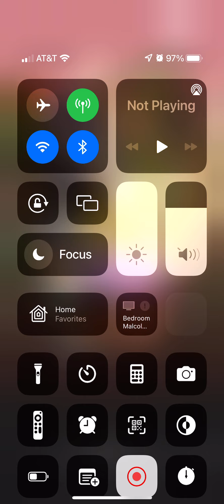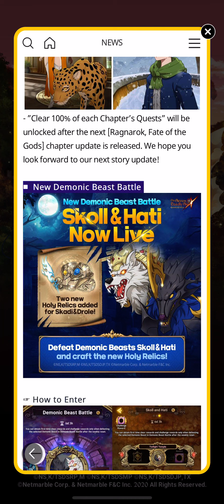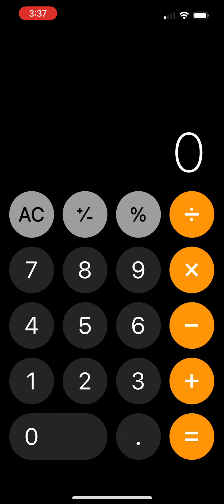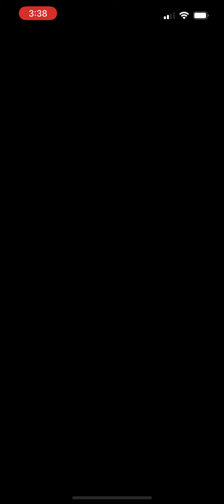New ragnorock update freyr (on Asian server)